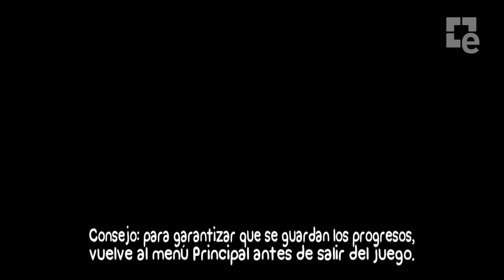Gameplay: BattleBlock Theatre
El estudio The Behemoth, más conocido como sacar a la luz obras como Castle Crashers para PC y Xbox 360, nos vuelve a sorprender con su último trabajo: BattleBlock Theatre, un divertidísimo juego en 2 dimensiones que combina a la perfección géneros como acción, aventura y plataformas, además lo hace con un estilo visual marca del estudio responsable del juego.

Tags: "españa"  "Spanish" "castellano" "eGAM3Rs" "comunidad" "videojuegos" "portal" "videos" "Gameplay" "Minecraft"